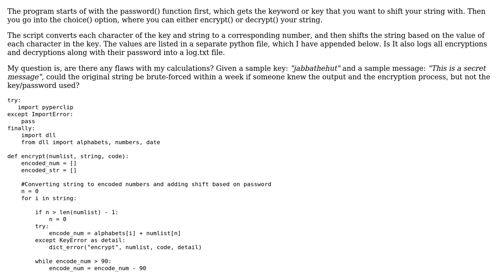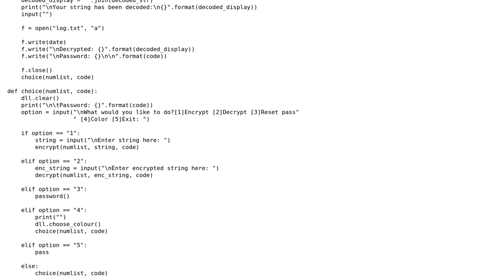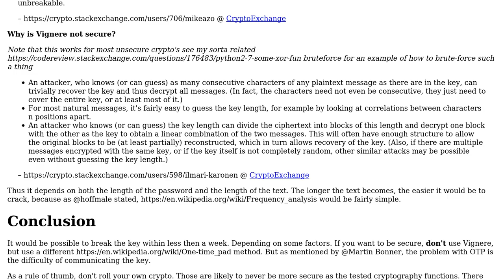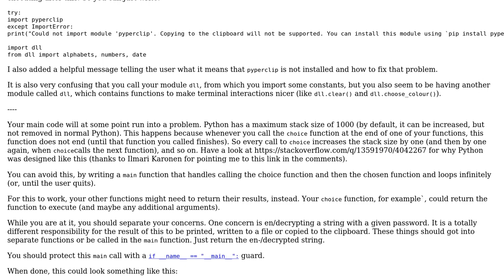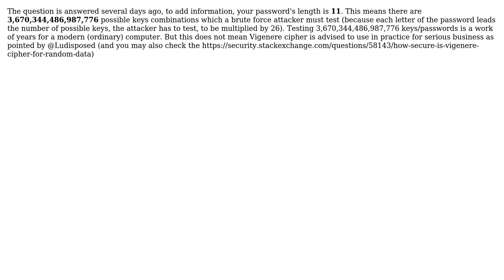Code Review: Vigenre Cipher in Python, how secure is this? (3 Solutions!!)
Code Review: Vigenre Cipher in Python, how secure is this?

With thanks & praise to God, and with thanks to the many people who have made this project possible! | Content (except music & images) licensed under CC BY-SA | Music | Images & others | With thanks to user Nae user Ludisposed user Graipher user Billal Begueradj user astralwolf and the Stack Exchange Network Trademarks are property of their respective owners. You are responsible for your own actions.